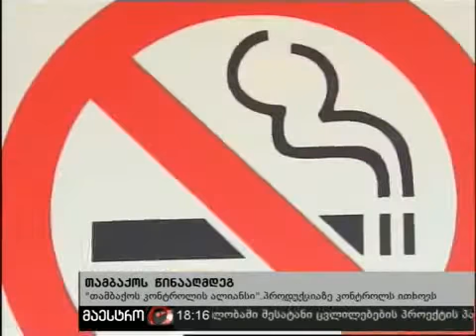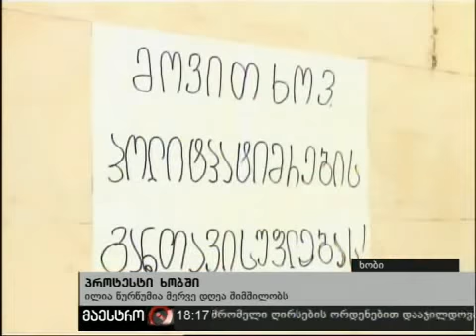24/07/10 ახალი ამბები (18:00) ნაწილი 2